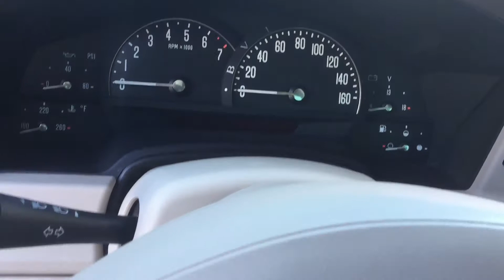3221 | 2005 Cadillac XLR BOSE For Sale | Scottsdale, AZ